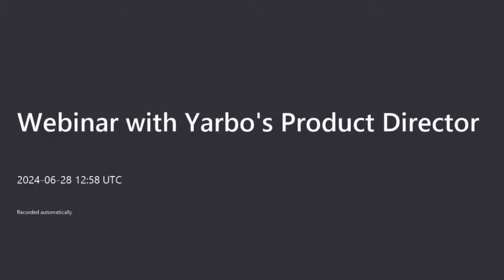Live & Webinar: An Amazing Webinar with Yarbo's Product Director, Jay!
We are thrilled to invite you to check out the latest recording event on June 28th with Yarbo Product Director Jay.  We delved into the story behind Yarbo's creation and addressed all your questions about our products. It was a fantastic experience, providing an ideal venue to share insights and collaborate on making Yarbo even better. Mark your calendar, share your thoughts in the next webinar with us:

Please leave any questions in the comment and we will get back to you promptly!
Thank you for your patience!